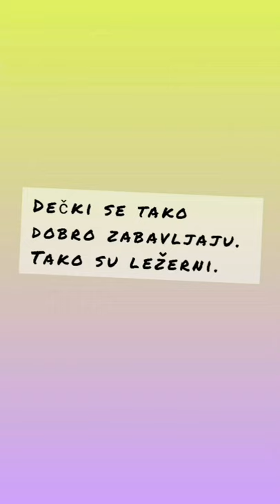VIDEO NAJAVA: DUGA,Dinko Šimunović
Javni poziv Ministarstva kulture 2021.